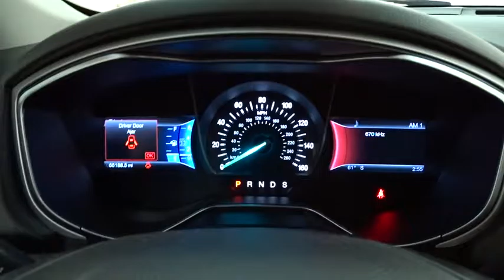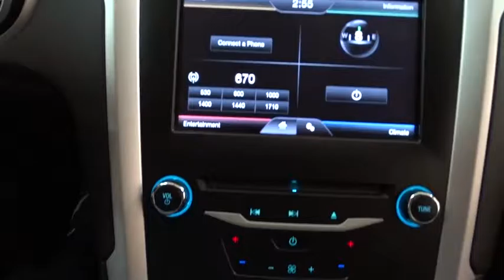2014 Ford Fusion Des Plains, Niles, Glenview, Chicago, Elk Grove, IL B23856A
Bredemann Chevrolet
1401 Dempster St

**$SAVE$**$SAVE$**$SAVE$**$SAVE$**$SAVE$** ON THIS 4CYLINDER FORD FUSION SE - THIS FUSION IS LOADED WITH KEYLESS ENTRY - POWER WINDOWS - KEYLESS ENTRY - REAR VISION CAMERA AND MORE. For 100 years, families have trusted the BREDEMANN family with all of their automotive needs. Buy at Bredemann and you'll understand why you see sooo many of our nameplates on the back of Chicagoland's very best vehicles! ENJOY NO HAGGLE LOW PRICED BUYING !